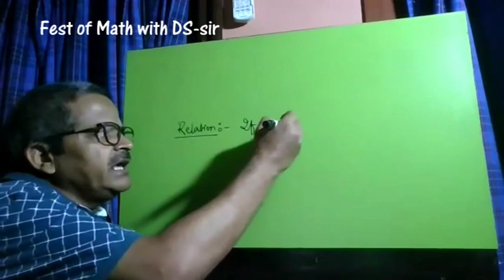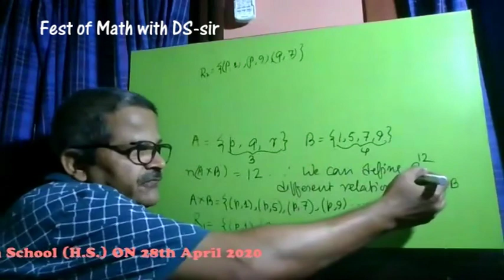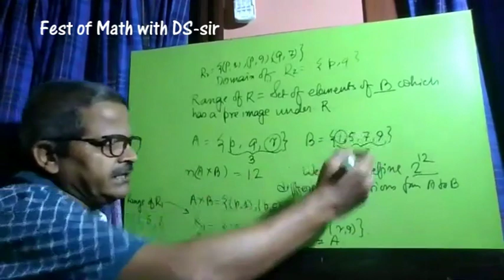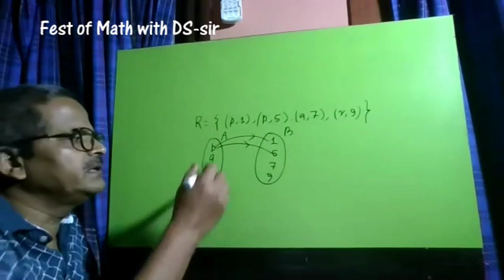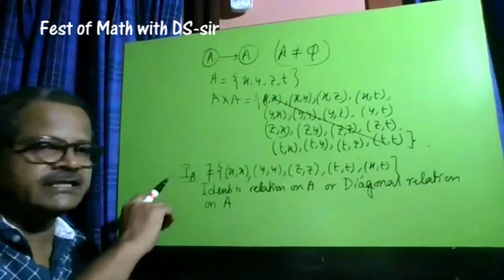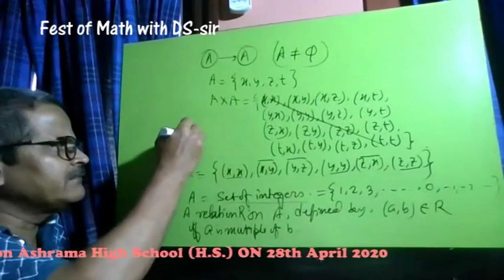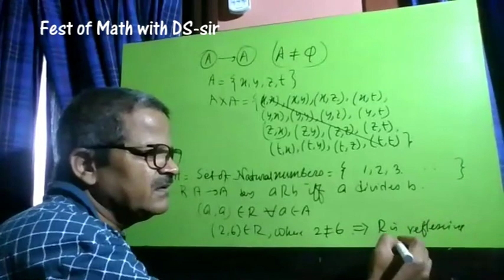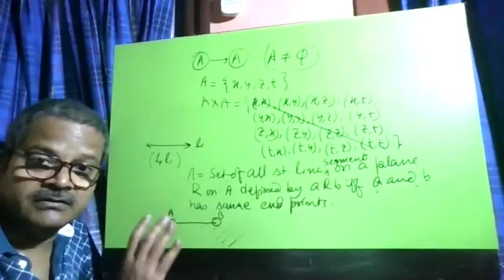Relation-Mapping Part 1(Zoom Class Recording)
This lesson is dedicated to all students of CLASS XII of any school under WBCHSE
This lesson is the video recording of the online teaching of the students of class XII of Baranagore Ramakrishna Mission Ashrama High School (H.S.) under WBGHSE on 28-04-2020. I share this lesson so that other students can view this and if any student is benefited by this video, it will be a great pleasure to me.